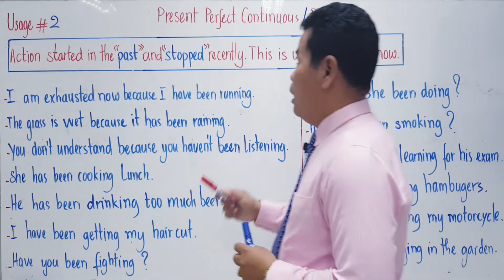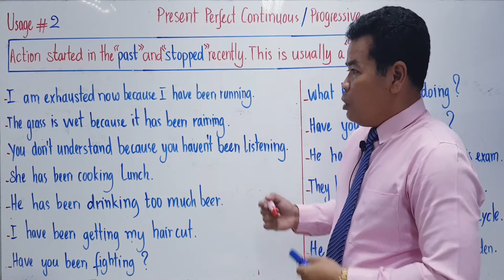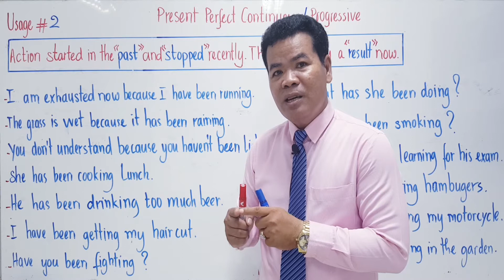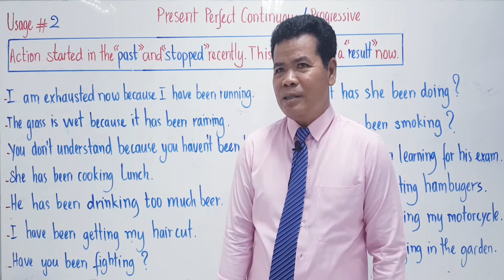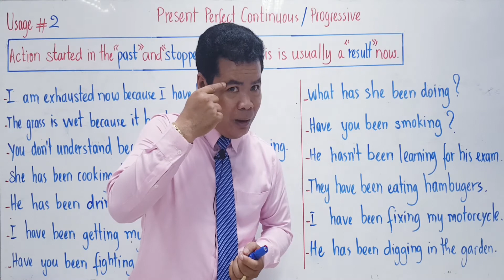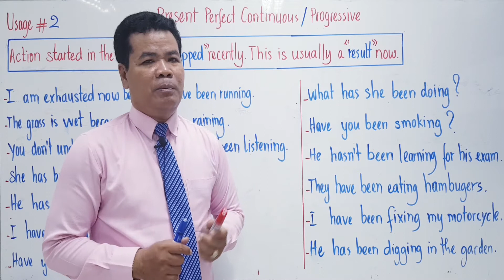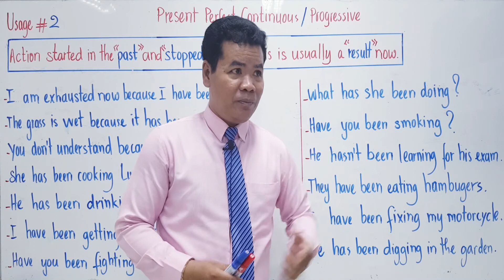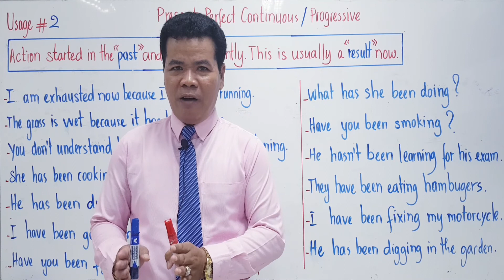Present Perfect Continuous P3 (Uses of Present Perfect Continuous)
The aim of this channel is to share my 30 years experience in my teaching career as a teacher of English. Please do not become obsessed with something new you have learnt. Keep encouraging yourself until you can speak fluent English and communicate effectively. Please marry yourself to education.